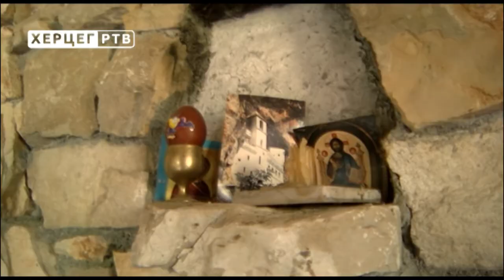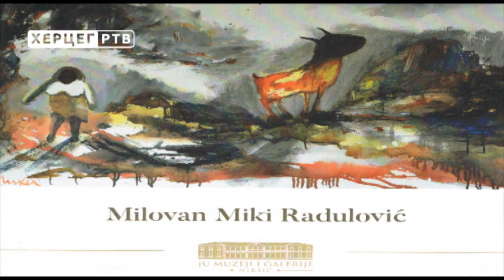Naš gost: Milovan Miki Radulović (11.07.2018. godine)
Gost je na prostoru Hercegovine uvijek bio poštovan i dočekan. „Naš gost“ je emisija koja s uvažavanjem u goste poziva pametare, koji svakog petka u 20 časova, imaju šta da kažu i od kojih, i uz koje učimo kako baštiniti ljudsku riječ, koja je oduvijek mjera ljudskog postojanja. U novom izdanju emisije "Naš gost" koju uređuje i vodi Zoran Grgurević gost je bio Milovan Miki Radulović, akademski slikar, koji govori o svom umjetničkom putu iskreno, duhovito, nenametljivo, onako kako on stvara i živi. Raskošem boja ovaj majstor slikarstva oslikava svijet onakvog kakvim ga vidi, kroz oko svoje duše. U ateljeu u Rastovcu, kod Nikšića, koji je svojim rukama, po svojoj mjeri, sagradio, on stvara, kritičari to krste u "tri poteza" suštinske priče života na platnima.